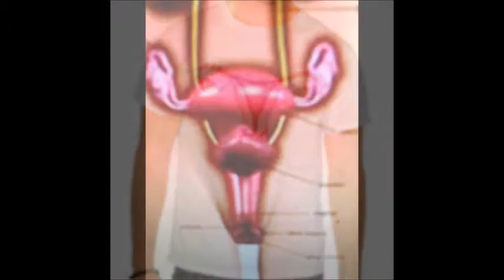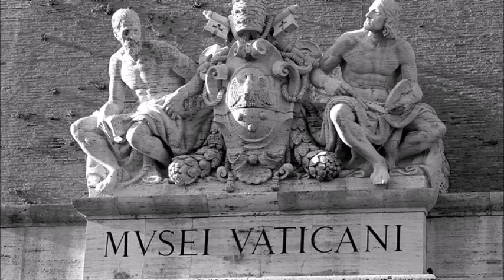PAPAL REGALIA folder SLIDESHOW - Welcome to the World of Good and Evil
SHOW NOTES:
PAPAL REGALIA